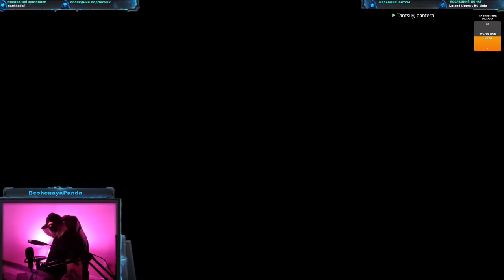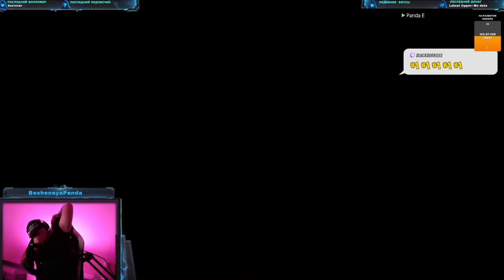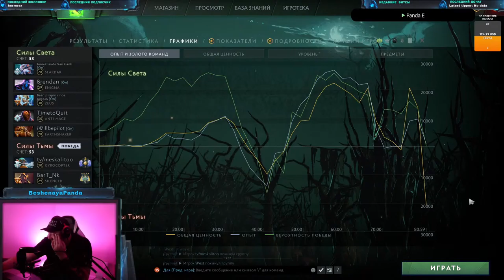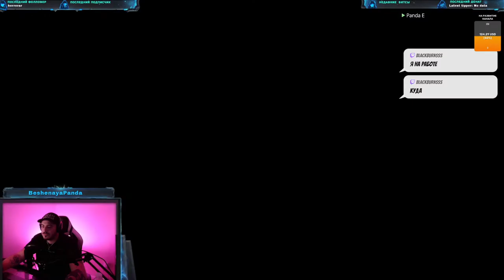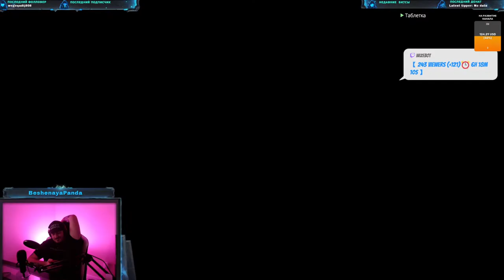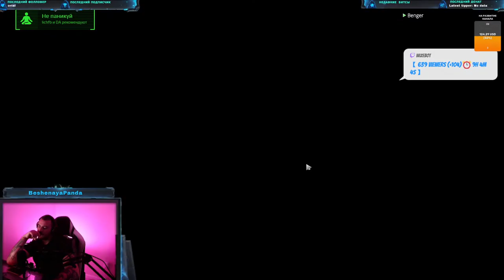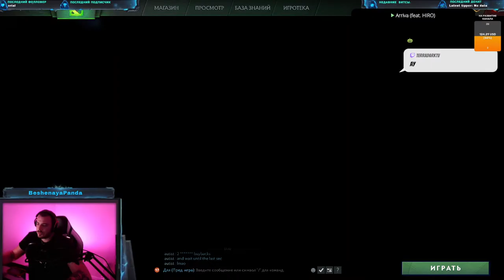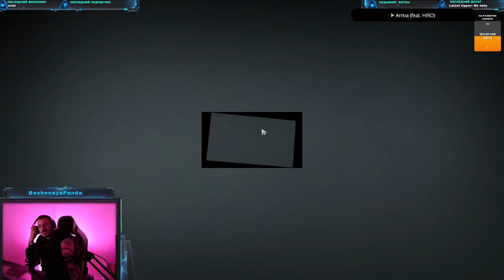| Panda Stream | Free music |